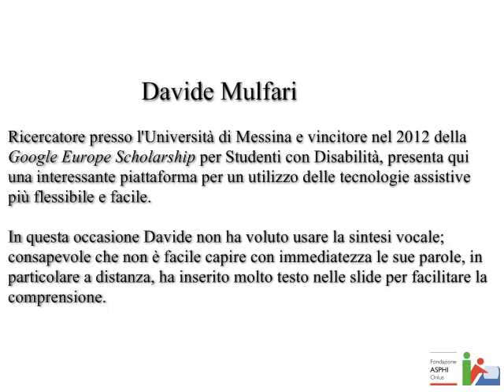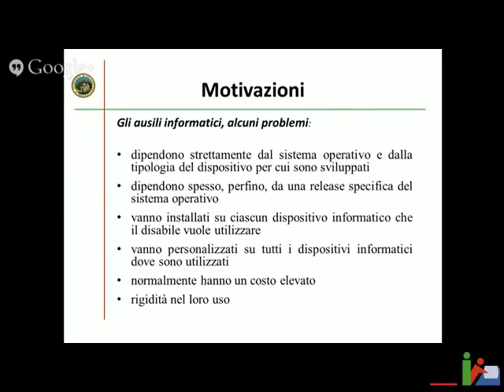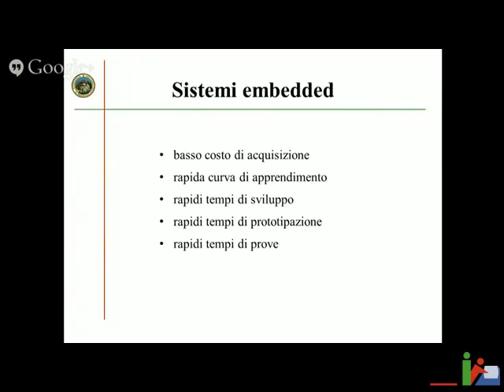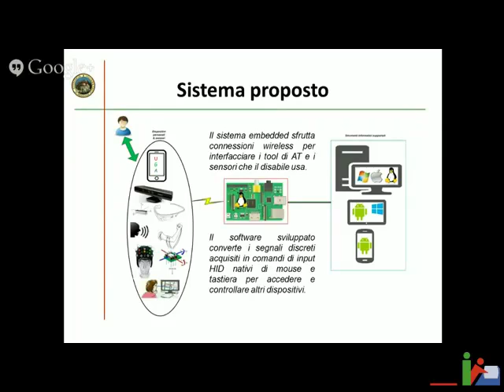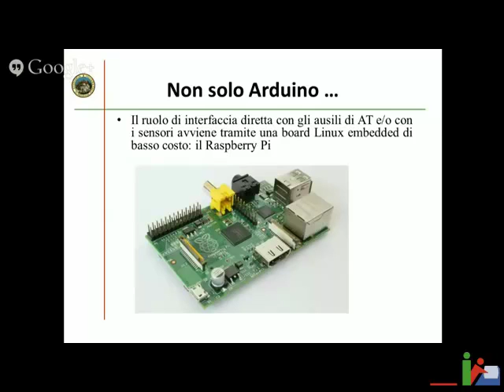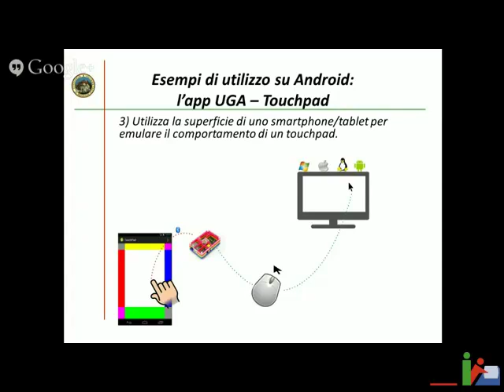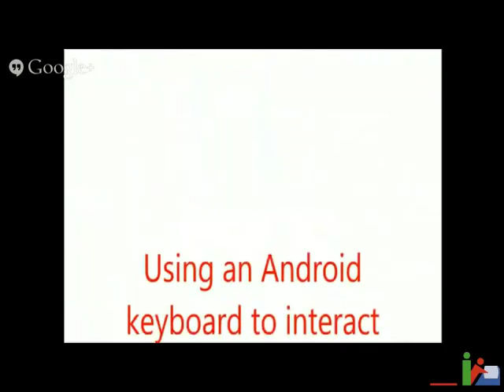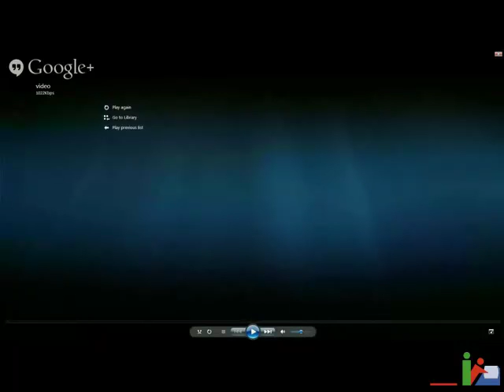Universal Gateway for All: usare piattaforme embedded per accedere a dispositivi informatici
Davide Mulfari, Università degli Studi di Messina
Handimatica Laboratorio
"Costruiamolo insieme. Design for all, artigiani digitali e disabilità: esperienze di progettazione partecipata"

Dal cucchiaio al cellulare, dalla macchina per il caffè alla fotocopiatrice, tutti noi abbiamo quotidianamente a che fare con oggetti e strumenti più o meno facili da usare. Secondo la filosofia del design for all, un oggetto o uno strumento sono ben progettati se tengono conto della diverse abilità con cui le persone possono agire con e sugli oggetti quotidiani. Rispetto a questo obiettivo ideale, quale ruolo possono avere le nuove tecnologie di fabbricazione digitale (stampante 3D, microcontrollori Arduino, tessuti intelligenti, taglio laser, ecc.) combinate con i tradizionali saperi pratici (falegnameria, sartoria, meccanica, ecc.)? Partendo da questa domanda di fondo, il seminario presenterà alcune esperienze significative di progettazione partecipata “per e con” le persone con disabilità.
Per gli altri video e materiali del laboratorio si vada alla pagina

Per una playlist con tutti gl interventi del laboratorio